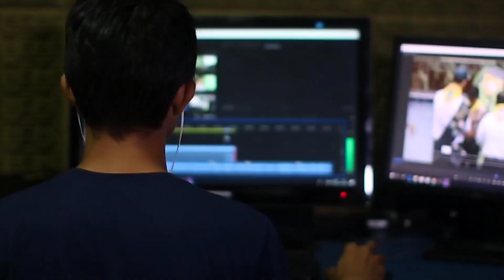Here's 30 days Challenge that will 10x My Dead Channel Growth & You Can Too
Here's 30 days Challenge that will BLOW My DEAD Channel Growth & You Can Too

harshgautam768